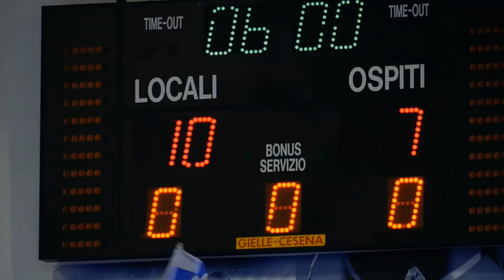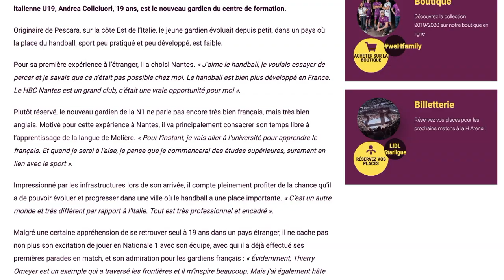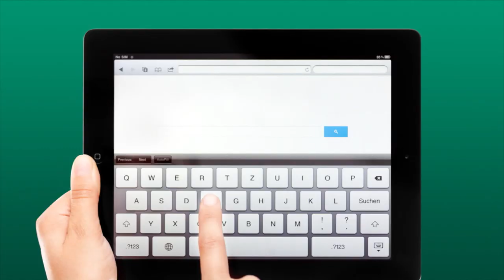HandballMania - 3^ puntata [26 settembre 2019]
È Riccardo Trillini, il Direttore Tecnico delle Nazionali azzurre, l'ospite della terza puntata di HandballMania. Tanti temi: la Serie A1, ovviamente, ma anche i prossimi impegni dell'Italia maschile nelle qualificazioni ai Mondiali 2021 e della femminile, di scena domenica a Lignano Sabbiadoro contro l'Ungheria. Doppio focus sull'estero: Andrea Colleluori e la Champions League.